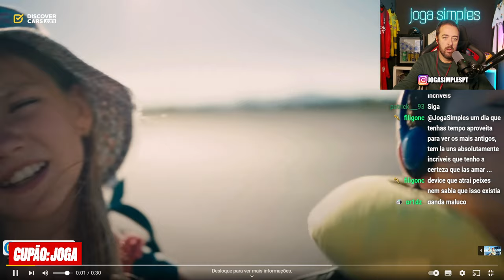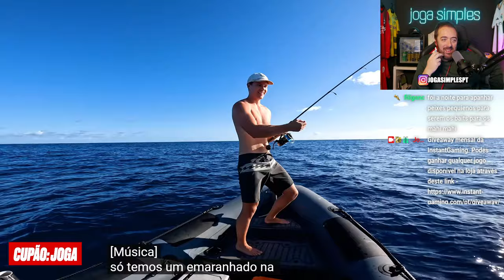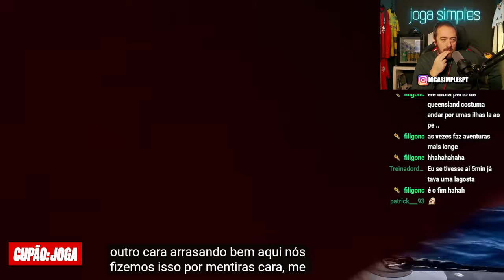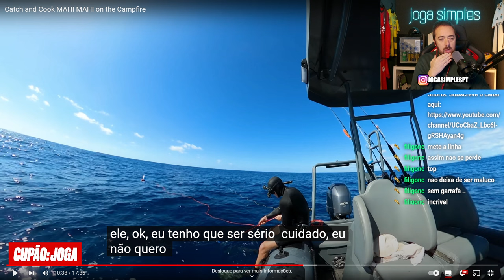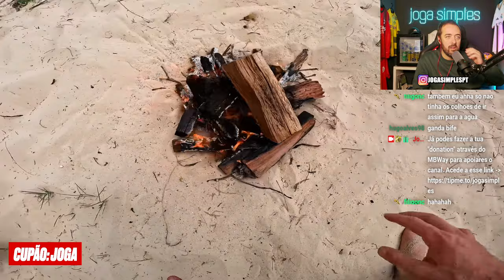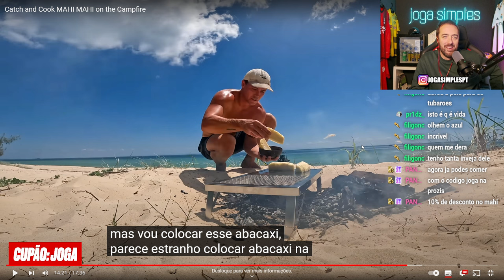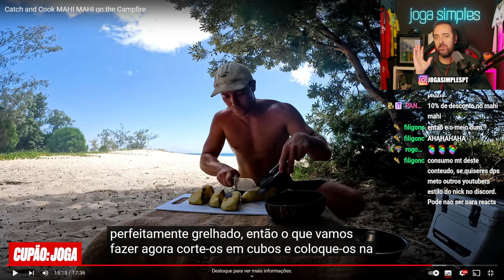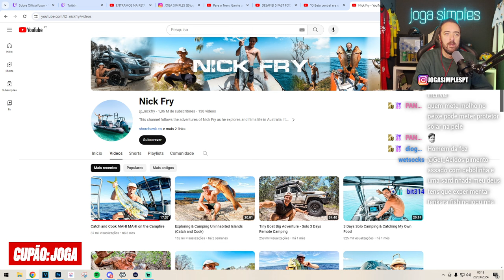JOGA reage a Nick Fry: Pescar e cozinhar um Mahi Mahi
Nick Fry em águas Australianas, foi à pesca de um Mahi Mahi. Foi sozinho e não só pescou à cana como em pesaca submarina. Cozinhou e comeu, que delicia!
PARCERIAS
InstantGaming - Os melhores preços gaming do mercado.
Academia das Apostas - Tudo sobre apostas desportivas